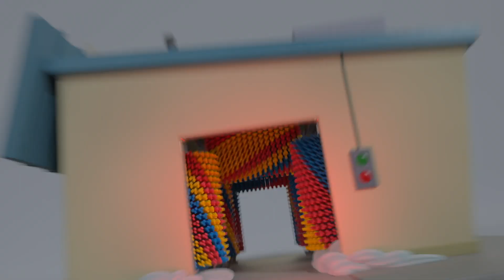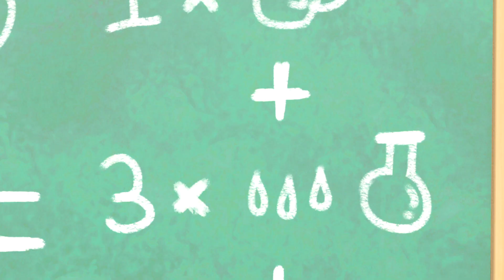Buster And The Carwash | Cars, Trucks & Vehicles Cartoon | Moonbug Kids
Its a lovely sunny day and Buster is playing in the mud. After a while he finds himself stuck in a muddy puddle! Will Terry the Tractor be able to get him out?

⭐️Episodes/Songs Order:

Buster And The Carwash  00:00
Buster In The Ocean 01:58
Buster's Wobbly Tooth 03:59
Super Hero Buster 06:01
Buster And The Sandcastle 08:05
New Kid in School - Making Friends 10:11
Science Experiment Gone Wrong - The Floor Is Lava 12:11
Muddy Buster Pulls a Prank at the Carwash 14:16
The Wobbly Tooth 16:20
Colouring With the Paint Cannon - Learn Colours 18:28
Robot Buster is Being Mean! - Stand Up to Bullies 20:29
Hunting for Buried Treasure - Working Together 22:31
Rescuing King Terry the Tractor - Buster's Story Time 24:31
Bandit Bus is Lonely - Stealing is Wrong 26:31
Lettie the Lamb Escapes! - Where's Lettie Gone? 28:32